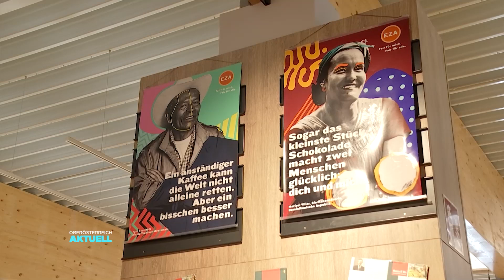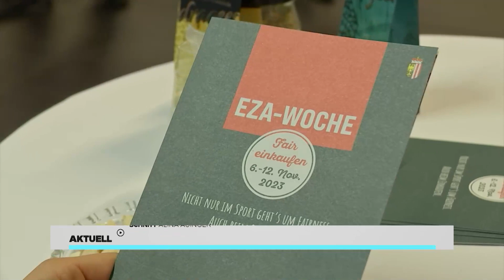Serotonin-Kick: Cashews machen glücklich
Aus dem Studentenfutter ist sie mittlerweile nicht mehr wegzudenken: die Cashew. Und die macht uns tatsächlich glücklich! Warum das so ist und wieso sie in Oberösterreich gerade ein „Star“ ist? Hier gibt’s die Antworten